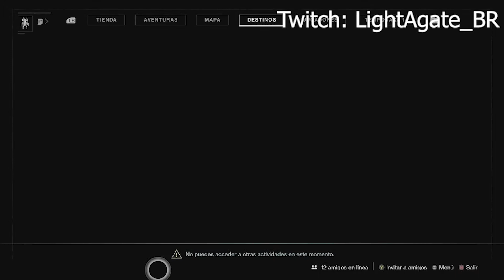Farmeo de Exóticos Cada Dos Minutos!! - Sector Guarida de Carroñero [Destiny 2]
Buenos días.

Ya volvieron a poner este sector en rotación así que aquí está la segunda estrategia. Es mucho más fácil y segura que la primera que subí así que les recomiendo esta :D